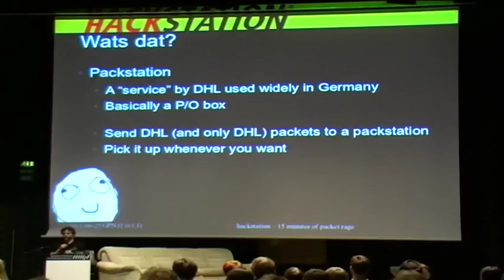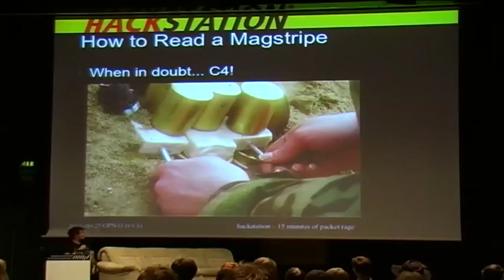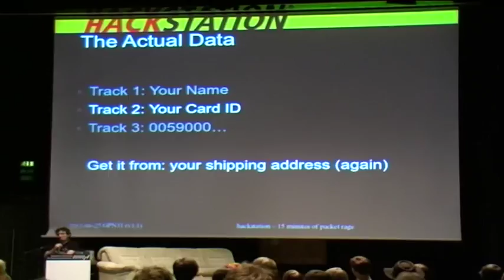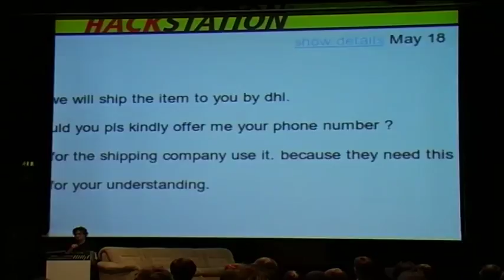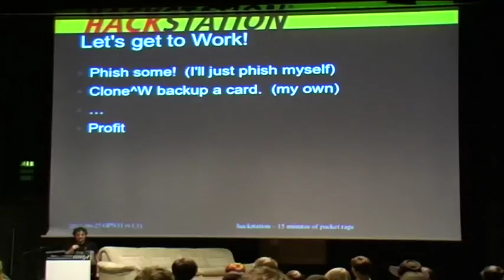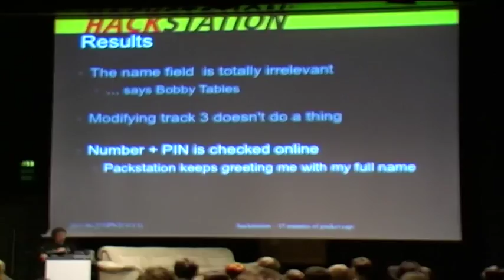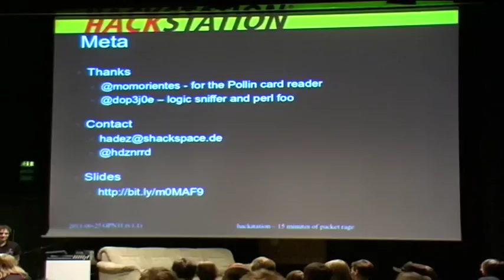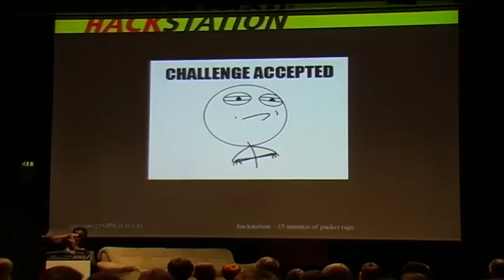Hackstation (GPN11)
Magnetkarten gegen Packstation Phishing... nicht.

hadez